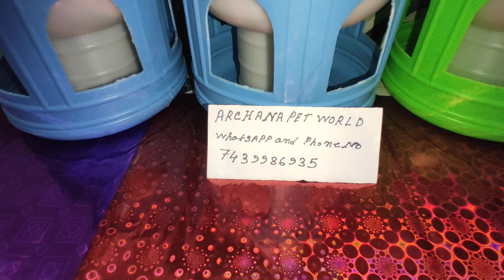Pigeon 3LTR water Drinker Seal....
Pigeon 3LTR water Drinker Wholesale & Retail price Available

Friends I am Sujit Parui I sell all types of pigeon  & bird foot rings medicine and accessories
My Address... Kolkata  Budge - Budge
Pin code. KoL.. 700137

Your Queries. Pigeon Water Drinker
3LTR Water Drinker for pigeon
kabutar ka pani Dana da jaga
kabutar ko pani kaisa da
pairar Jol dabar patro
pairar jol kabar jaiga
Pigeon plastick Water Drinker
plastick Drinker 3LTR
low price Water Drinker

From. Sujit Parui